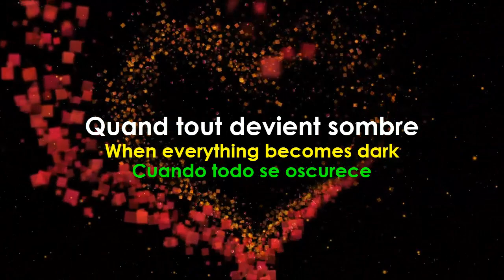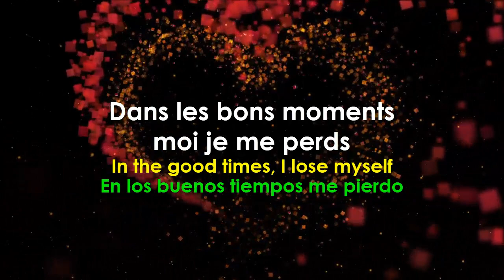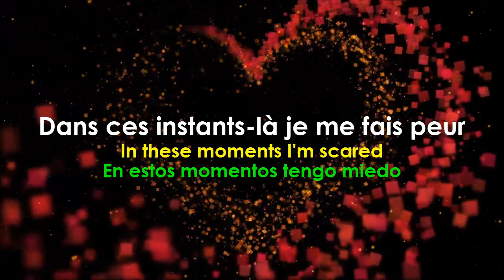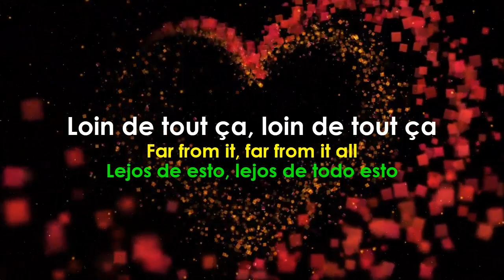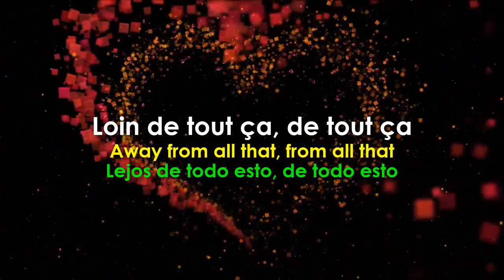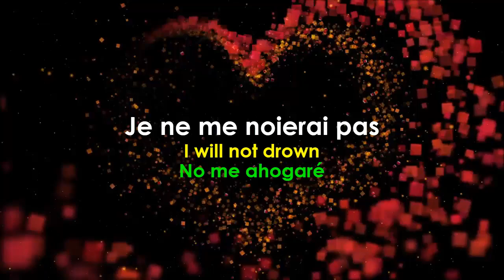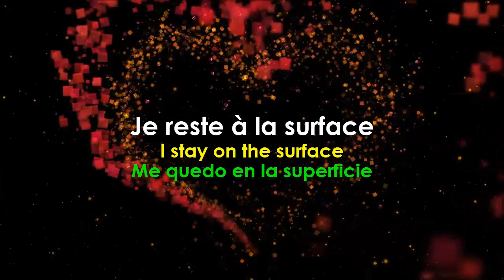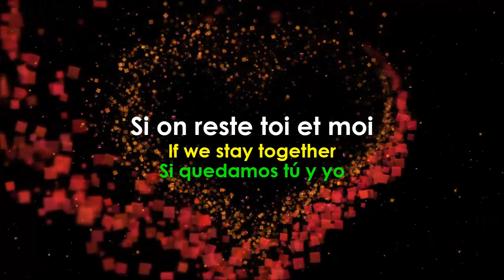Shallow - Bradley Cooper Lady Gaga - Sara’h cover - French version (English and Spanish subtitles)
Learn and Practice this beautiful song. La chanson "Sara’h cover Bradley Cooper Lady Gaga - Shallow" vous aidera à améliorer votre français. Chantez cette chanson quand vous voulez.
for french courses or practice

All Rights and Credits To Sara’h cover
All Copyrights Belong To Sara’h cover